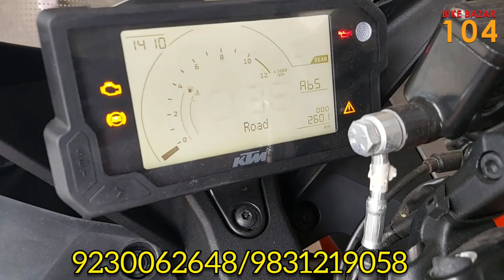KTM RC 200, Duke 390, Pulsar 220 BS6, Milageable bike only in Bike Bazar 104